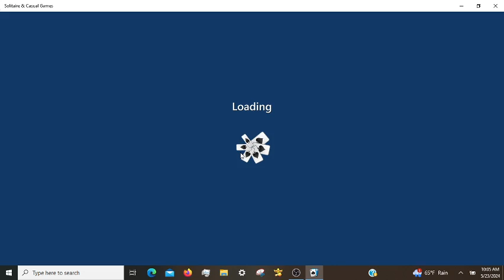Microsoft Solitaire Daily Challenges, incl. Pyramid Hard 05/23/2024